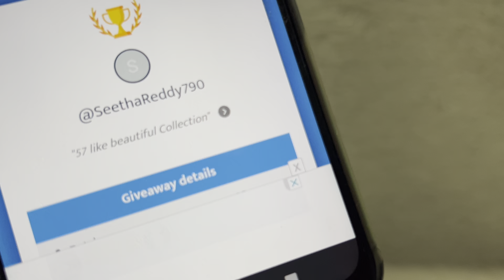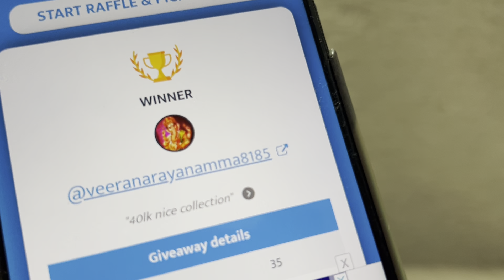Elegant beads jewellery | earrings | beads malas